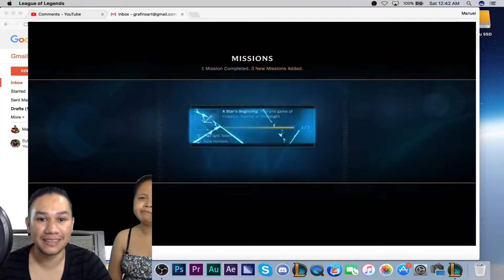Star Guardian Invasion w/ Sillysigi - GRAFINX - Day 12 Of The 30daychallengesr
Played some Star Guardian Invasion with my girlfriend, Sillysigi.
The new star guardian skins in league of legends look really amazing.
This was really fun and epic.
Day 12 of the 30 day challenge is complete